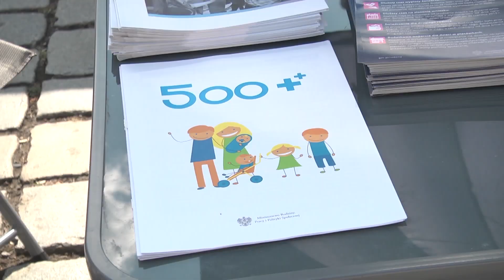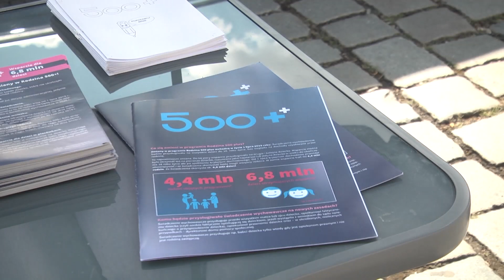Rodzina+ w Raciborzu